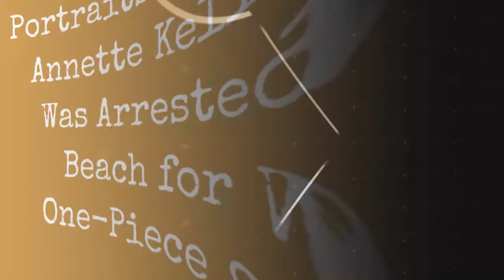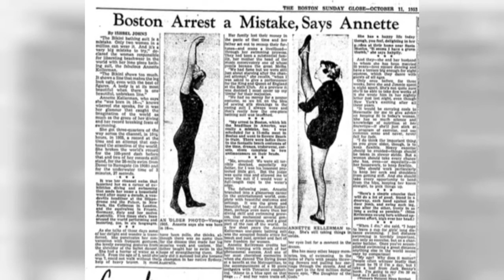Portraits Of Swimming Star Annette Kellermann, Who Was Arrested On Revere Beach For Wearing A !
When Annette Kellerman stepped out onto Revere Beach, Massachusetts in 1907 wearing a one-piece bathing suit that ended in shorts above her knees, her legs caused a scandal. Police were called, and she was arrested for indecency.

Those legs had also made her famous: The Australian swimmer held all the world records for womens swimming in 1905. She was a vaudeville star with an act full of high dives and underwater ballet. Newspapers hailed her as The Original Mermaid.

But Victorian-era vacationers didnt care to feel the sea or sun on their skin. In the early 1900s, women waded into the water in black, knee-length, puffed-sleeved wool dresses worn over bloomers with long black stockings, bathing slippers, and even ribboned swim caps. Kellerman may have been thoroughly covered, but to her fellow bathers, she may as well have been naked.

A 1953 Boston Sunday Globe article about Annette Kellerman. (The Boston Globe)

Me, arrested! Kellerman said in a 1953 Boston Sunday Globe article recalling the 1907 incident. We were all terribly shocked, especially my father, for I was his innocent protected little girl. But the judge was quite nice and allowed me to wear the suit if I would wear a full-length cape to the waters edge.

0:00 - Intro

?sub_confirmation=1
❤️About Us❤️